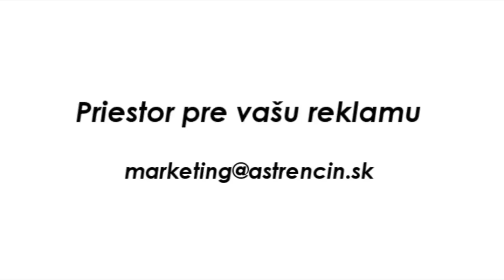Tlačová beseda po zápase AS Trenčín - MFK Košice (0:0)